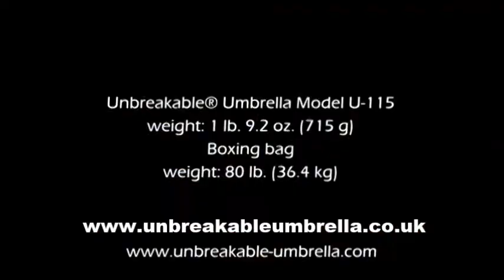Unbreakable® Walking-Stick Umbrella Standard Model - Le Parapluie Incassable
Here is the new, inexpensive model of the Unbreakable® Walking-Stick Umbrella from Thomas Kurz, this one with a crook handle.

Thanks to being constructed of the state-of-the-art plastics and fibres the new umbrella is lighter than our old models with steel ribs and metal fittings, but is longer and has a larger canopy.

Le Parapluie Incassable pour Self-Défense - Der Unzerbrechliche Regenschirm - Der Selbstverteidigungsschirm - El Paraquas Irrompible - L'Ombrello Infrangibile